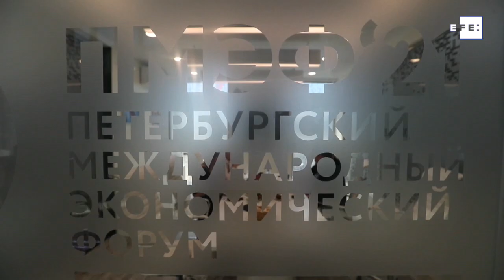Putin invita al mundo a vacunarse en Rusia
San Petersburgo (Rusia), 4 jun (EFE/EPA).- (Imagen: Anatoly Maltsev) El presidente ruso, Vladímir Putin, invitó hoy a todos los extranjeros que lo deseen a vacunarse en Rusia con el argumento de que Sputnik V es la vacuna anticovid más "segura" del mundo.